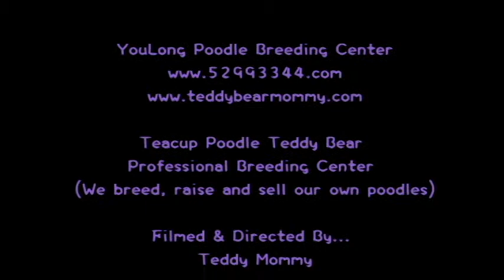大茶杯貴賓犬泰迪熊 Big Teacup Poodle Teddy Bear ラージティーカッププードル #593